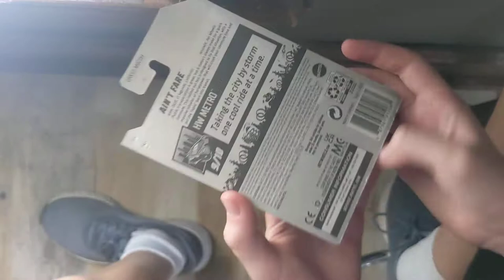Ain't Fare Hot Wheels 1 minute review. (sideways)